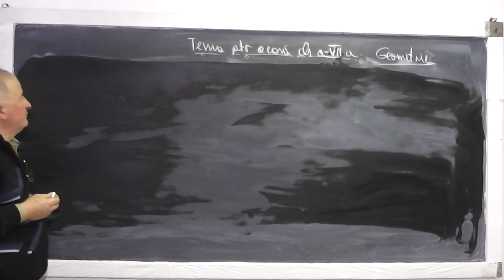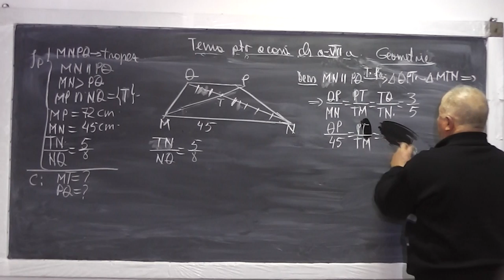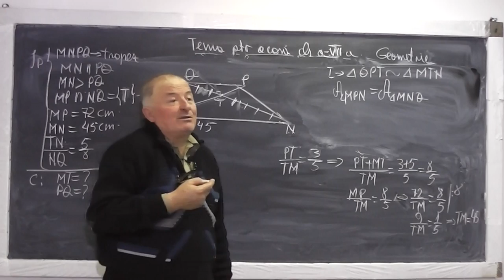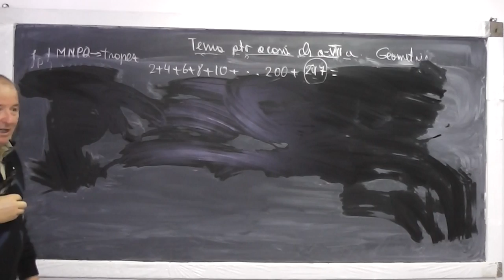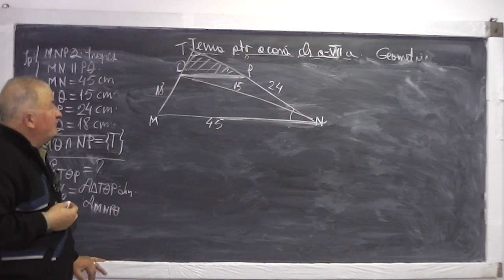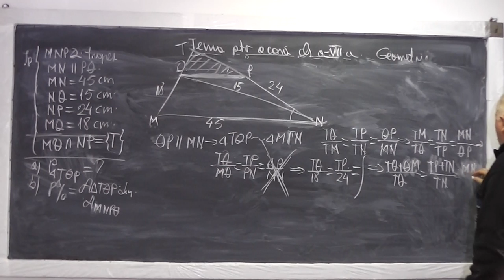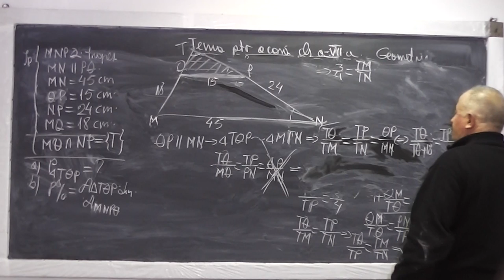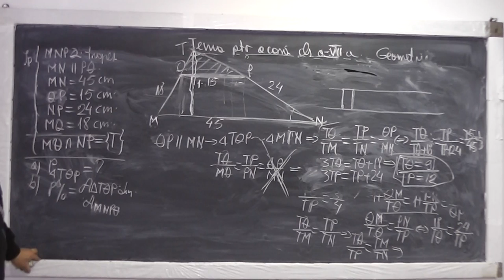1/2 Lectia 846 - Mediana Bisectoare Inaltime Triunghiuri asemenea - Tema la geometrie - Clasa 7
Aceste lectii sunt sustinute de voi si daca va sunt utile, as aprecia un Like, Share, Comment - In aceasta lectie de matematica pe care o puteti vedea in direct si pe ne ocupam de tema pentru acasa la geometrie plana de la clasa a IV-a. Din cuprins: Triunghiuri asemenea, Teorema fundamentala a asemanarii, Teorema lui Thales, Raportul ariilor este egal cu patratul raportului de asemanare, mediana, bisectoarea, inaltimea in triunghiuri asemenea.